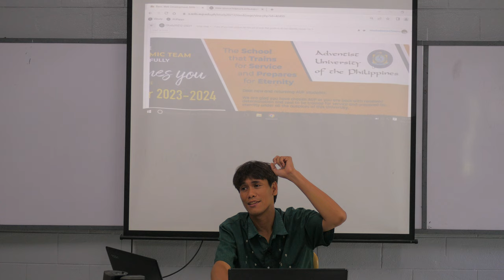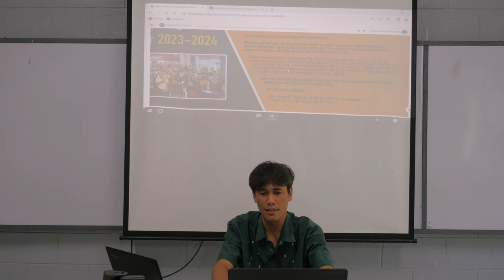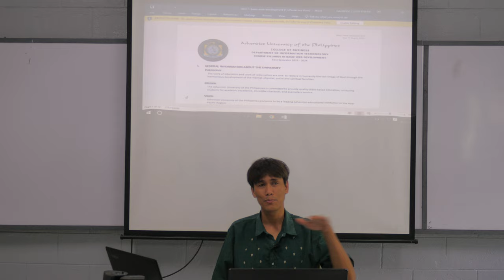the "Adventist" in the syllabus P1670599